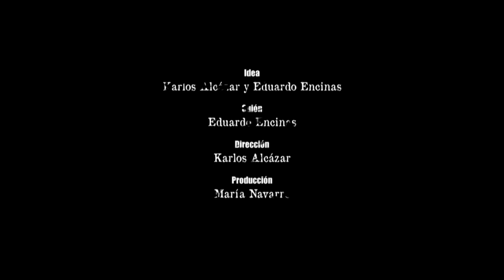EL MONSTRUO DEL ESCONDITE - Cortometraje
Corto mockumentary de terro en clave de comedia absurda. Realizado sobre la leyenda del monstruo de los pinares de Rincones.

Sinopsis: Se cumplen 20 años de la desaparición del niño Juan José García y el nacimiento de una oscura leyenda: el monstruo del escondite.

Dirección - Karlos Alcázar
Guión - Karlos Alcázar y Eduardo Encinas
Producción - Maríe Navarro y Karlos Alcázar
Cámara y Edición - Karlos Alcázar
Producido por Keyland producciones. Segovia, 2011.

COMEDY-HORROR / ESTEREO / 16:9 / FULLHD / COLOR / ENGLISH SUBTITLES / SEGOVIA-SPAIN / 2011 / 3´30´´